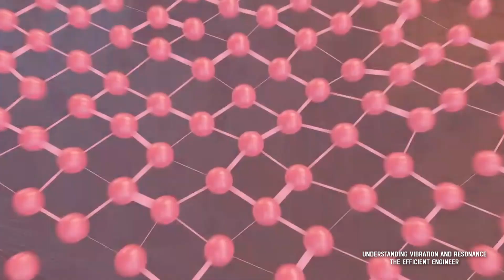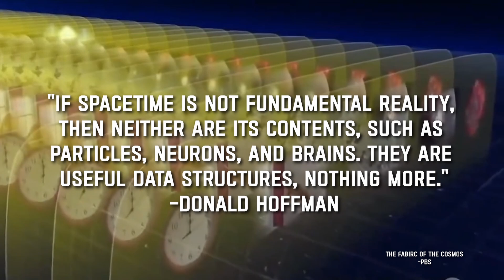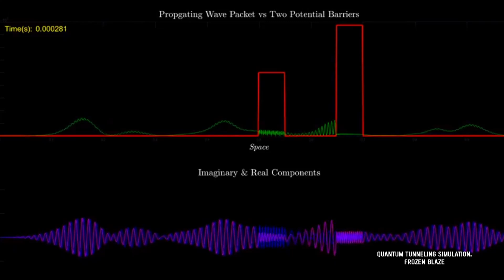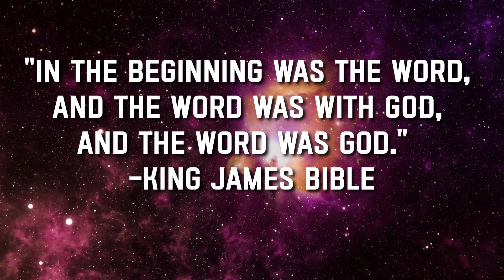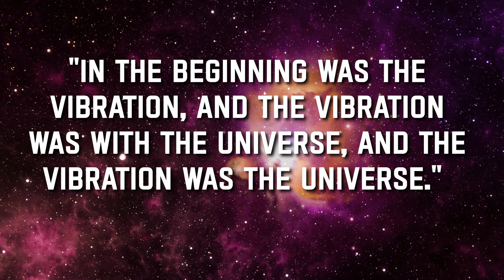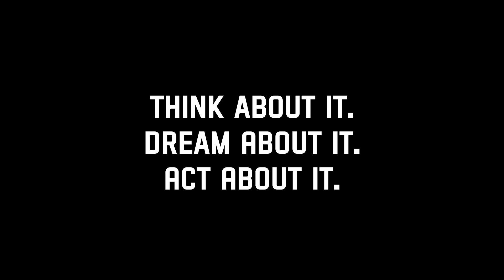Master Your Frequency: The Third Hermetic Principle – Vibration Explained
Dive into the dynamic realm of vibrational energy with physicist Sabine Hossenfelder, inventor Nikola Tesla, and cognitive psychologist Donald Hoffman. Explore the profound interplay of vibration in shaping our universe. Uncover the secrets that connect their groundbreaking ideas, transcending time and space. Join the conversation on the vibrational essence of reality. 🌐🔍

Sources:

Spacetime Is Doomed: Time Is an Artifact
Donald D. Hoffman

Understanding Vibration and Resonance
The Efficient Engineer

The Crazy Mass-Giving Mechanism of the Higgs Field Simplified
Arvin Ash

The fabric of the cosmos. Pbs
The illusion of time : past, present and future all exist together

Quantum Tunneling Simulation.
Frozen Blaze
Quantum Tunneling Simulation.

Have you ever seen an atom?

Can Everything Make Quantum Jumps? Clever New Experiment Wants to Find Out
Sabine Hossenfelder

Monks Building a Meditation Hall in the Forest
Nick Keomahavong

Steven Halpern Great Pyramid OMs Cymatics
Steven Halpern

Sugino Sensei 10th Dan Master of Katori Shinto Ryu
Warrior Path